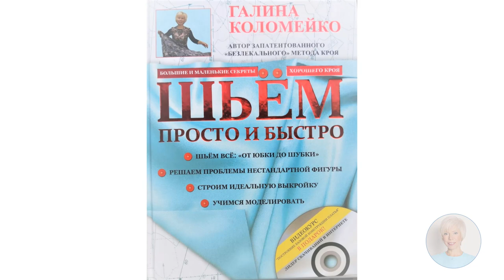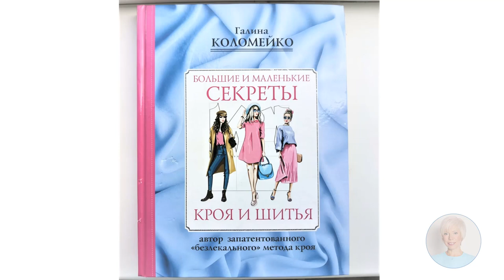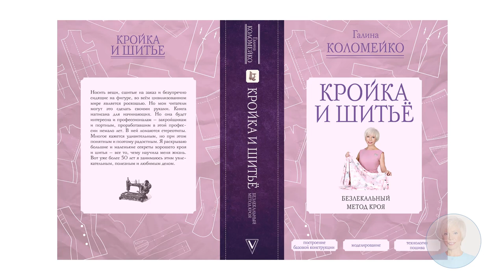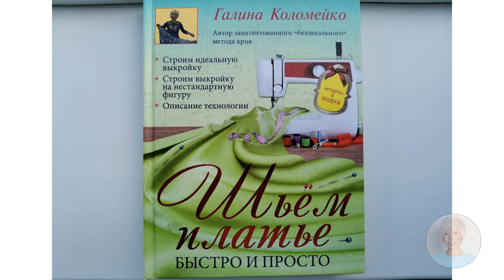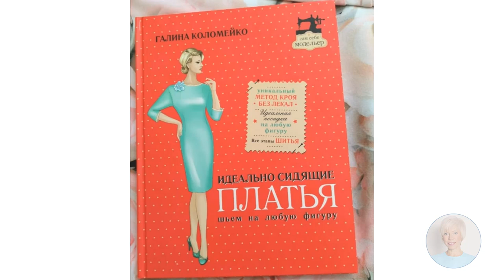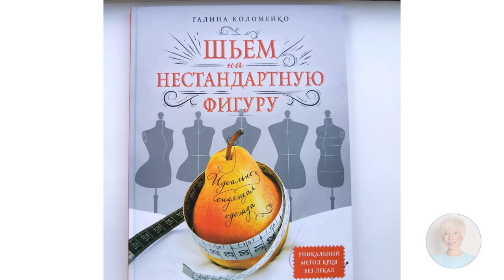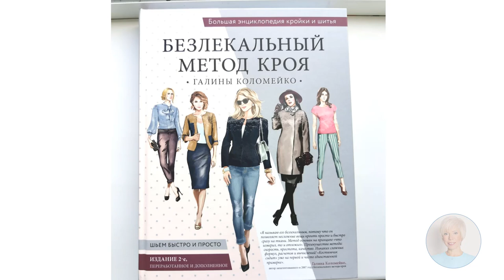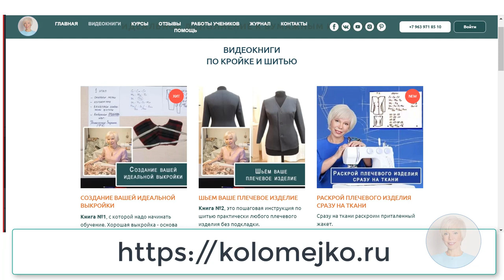Галина Коломейко мои книги по кройке и шитью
Книг напечатали так много, что в них легко можно запутаться.
Предлагаю распутаться и проясняю ситуацию.
Я работаю сейчас с двумя издательствами АСТ и ЭКСМО.
В АСТ вышла моя первая книга. Они меня позвали и я им очень признательна по сей день.
Но именно они и доставляют мне больше всего хлопот.
Они почему то любят содержание оставлять прежним, а название и обложку менять. В результате сейчас на рынке можно увидеть разные книги, но с одинаковым содержанием. Я их сейчас перечислю.
1. Шьем просто и быстро с диском.
2. Как просто шить и шить просто и со вкусом. Две книги.
3. Большие и маленькие секреты кроя и шитья.
4. Кройка и шитье. Безлекальный метод кроя.
Последняя выйдет в конце декабря.
Если у вас есть одна из этих книг, другие покупать не нужно.
В АСТ же есть хорошая книга называется Шьем платье.
В ЭКСМО вобрала в себя все маленькие книги одна большая Безлекальный метод кроя Галины Коломейко.
Берите издание 2019 или 2020 года. Оно более полное.
Если вы новичек, начинайте с первой книги это из списка издательства АСТ. Там теория.
В ЭКСМО продолжение и практика.
Эти книги все разные.

Ну и конечно, как иллюстрация к печатным изданиям, мои видео книги. Или видеошкола. Что вам больше нравится.
То о чем пишу, делаю руками, а вы вместе со мной.